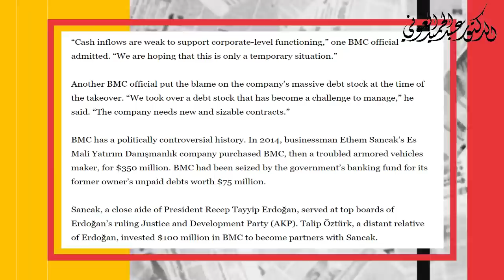تركيا و قطر